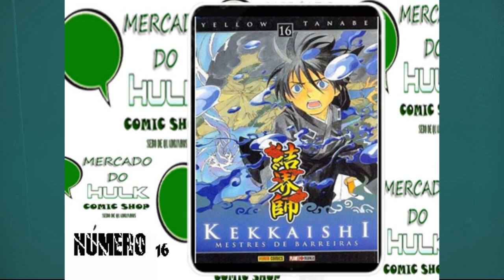kekkaishi ( Editora Panini )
Kekkaishi (結界師? lit. "Mestre de barreira") é um mangá escrito e ilustrado por Yellow Tanabe. Foi publicado na revista Shonen Sunday, da editora Shogakukan. Na América do Norte foi licenciado pela Viz Media e no Brasil, pela Panini. Uma adaptação em anime foi ao ar de outubro de 2006 a fevereiro de 2008, contando com 52 episódios. A série é sobre Yoshimori Sumimura e Tokimori Hazama, herdeiros do clã Hazama, que devem defender a sua escola de espíritos atraídos para a terra sagrada.

Enredo
Há 500 anos um senhor feudal foi atacado por ayakashis, monstros espirituais, que queriam o grande poder que ele tinha, para poder dominar o mundo. Devido os constantes ataques, um poderoso mago, Tokimori Hazama, foi chamado para o proteger. Hazama veio com dois alunos que conseguiram proteger o Senhor, até o dia de sua morte. Após sua morte eles o enterraram com seu poder, em um lugar ao qual chamaram de Karasumori.

Dias atuais
Sumimura Yoshimori, é um estudante de 14 anos, que é o descendente do Clã Sumimura de Kekkaishi. Ele é herdeiros direto dos poderes do clã. Assim como ele, Yukimura Tokine, também herdou estes poderes, ela é mais velha que ele, e é sua amiga de infância e também sua rival como Kekkaishi. Devido a fatos acontecidos na infância dos dois, Yoshimori quer ser tornar mais forte kekkaishi, para que Tokine não precise mais lutar, mas ele apenas consegue dominar seus poderes brutamente, enquanto Tokine é extremamente habilidosa e precisa no uso de seus poderes.

O anime se passa entorno da escola Karasumori, em baixo da qual está a tumba Karasumori. Ai entra Tokine e Yoshimori, eles são os guardiões desta tumba, eliminado qualquer ayakashi que tentar se aproximar dela. Eles também contam com ajuda de dois shikigamis, capturados por seus antecessores, e escravizados para servi-los.. Yoshimori conta com o shikigami Madarao, e Tokine com Hakubi, ambos farejam ayakashis, e como recompensa eles podem comer os ayakashis menores.

Mercado do Hulk - Compra e Venda de Mangás Novos e Usados